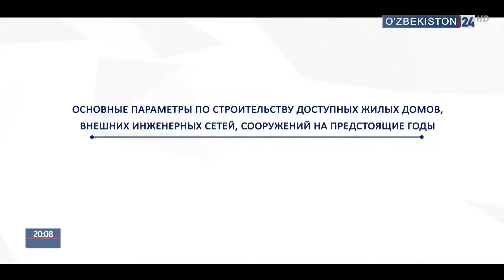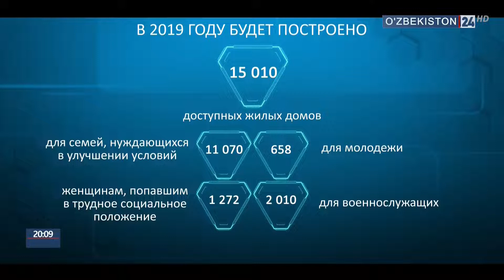Комментарий к Постановлению Президента